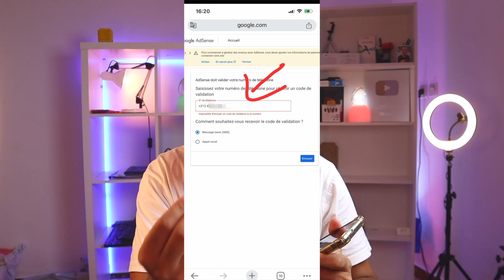حل مشكل اثبات ملكية قناة اليوتيوب برقم الهاتف في البلدان العربية | الربح من اليوتيوب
حل مشكل اثبات ملكية قناة اليوتيوب برقم الهاتف
يواجه عدد كبير صناع محتوى اليوتيوب مشكل اثبات ملكية قناتهم على اليوتيوب برقم هاتفهم، هذا المشكل التقني الذي أخبرت ادارة اليوتيوب أنها في صدد حل هذا المشكل، لكن للأسف طال الانتظار أويد من 9 أشهر بدون حل.
فلهذا جئناكم ببعض الحلول ربما قد تنفع مع بعضكم وقد لا تنفع مع البعض الآخر، وفي اخر الفيديو جئتكم بحل رغم أنه يصعب على الكثيرين.
في الحقيق لا نعرف لماذا هذا التماطل من ادارة اليوتيوب في حل هذا المشكل، نتمنى أن يتم حله في القريب العاجل.

00:00 مقدمة الفيديو
02:02 بعض الحلول التي اقترحها منتدى الدعم العربي
04:13 الحل الجذري للمشكل

مواضيع ذات الصلة:
حل مشكل اثبات قناة اليوتيوب برقم الهاتف